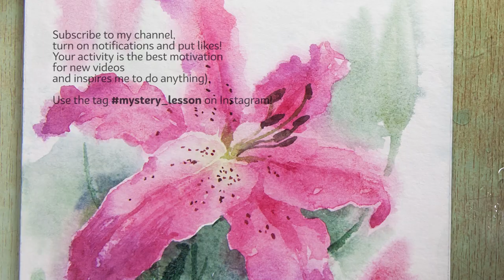How to Paint Stargazer Lily Watercolor. Simple Lesson for Beginners. Real Time Video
🎨 I publish all content for free! You can support me or buy my paintings and goods
I'm not sure that the lesson was easy. Please write me in the comments what you think. And if there are questions too!

Use the tag mystery_lesson on Instagram!

💛 Watercolor "White Nights" brand "St. Petersburg"
💛 Paper Fabriano
💛 Brushes Roubloff, Pinax

Your activity is the best motivation for new videos and inspires me to do anything 💛

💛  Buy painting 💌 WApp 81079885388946